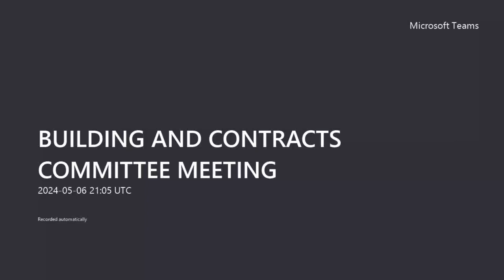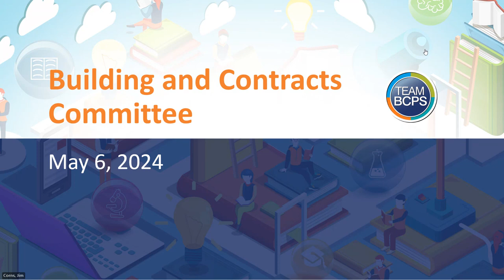BUILDING AND CONTRACTS COMMITTEE MEETING 5-6-24